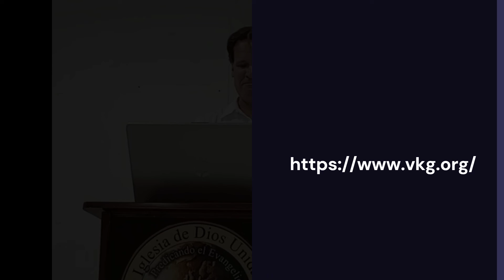Predigt von Stephan - 8 Oktober, 2022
Stephanus, der erst seit wenigen Wochen oder Monaten Zugang zu Gottes heiligem Geist hatte, klärt die Führung der Juden in Jerusalem über ihre eigene Geschichte auf und zeigt anhand vereinbarter Schriftinterpretationen, dass es Hinweise in der Bibel gibt, warum Gott diese Botschaft für sie aufgezeichnet hat damals und für uns heute.